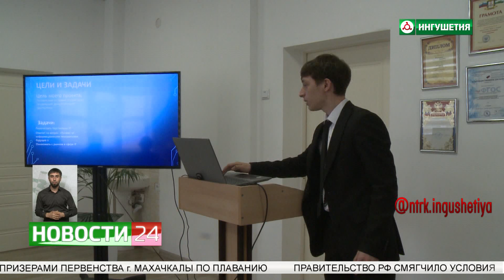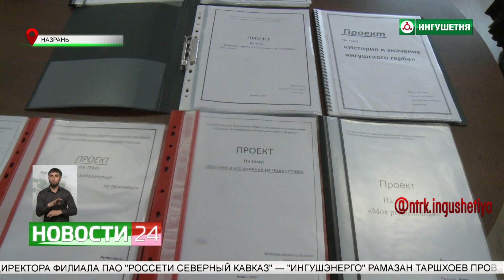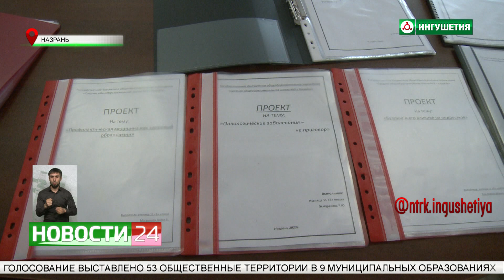Успехи школьников в новой дисциплине "Проектирование"